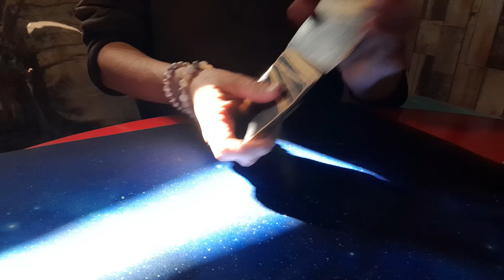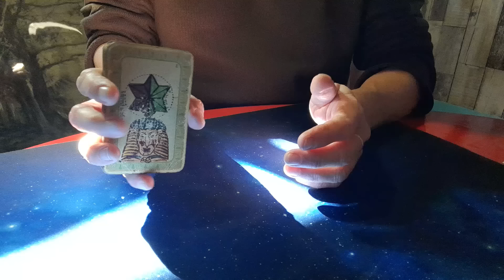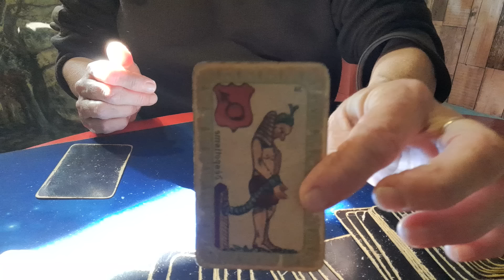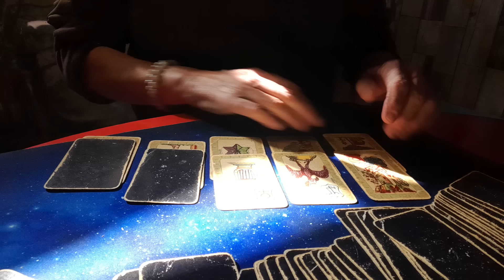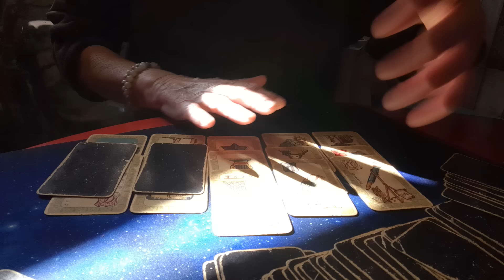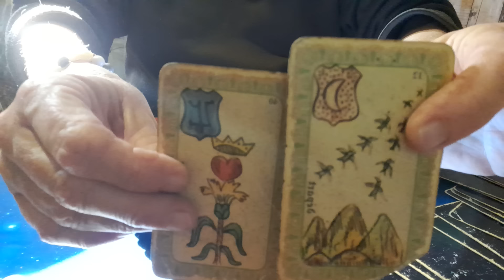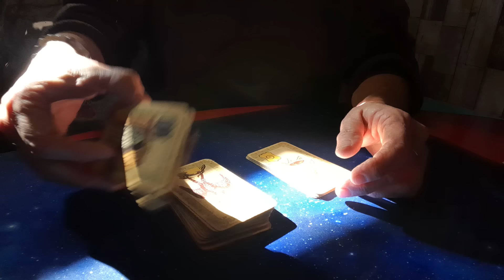Voyance, Que vient chercher Zelen-sky??